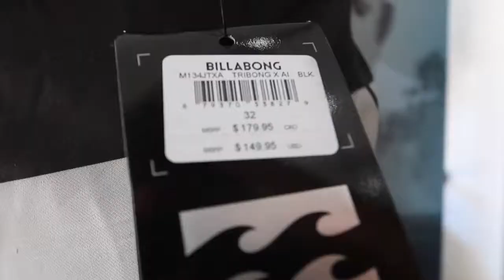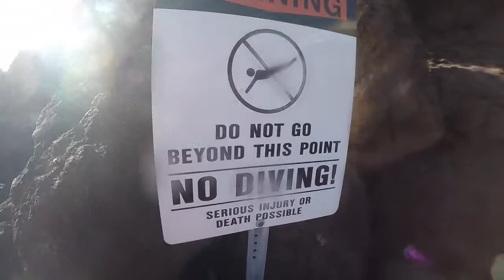ILLEGAL CLIFF JUMPING IN HAWAII! ((part 2))